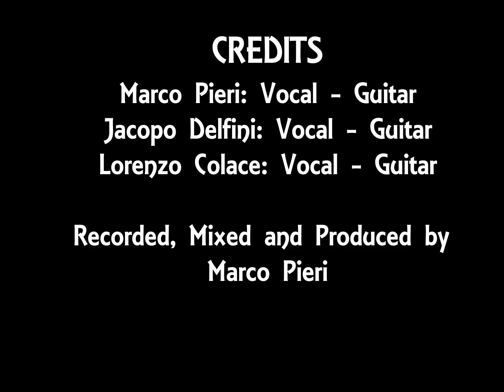Here Comes The Sun - The Beatles Acoustic Trio | The Beatles full album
The Beatles Full Album | 1 Hour | Covers by The Beatles Acoustic Trio The Beatles greatest hits

BIO: A creative blending of harmonies and three acoustic guitars can accurately reproduce the Beatles’ sound and songs, including those they wrote in their last period, such as I Am the Walrus, All You Need Is Love, Something, A Day in the Life, Strawberry Fields, and many others. It may be very unusual to listen to these songs all together in a live performance. Yet, that’s the Beatles Acoustic Trio!
Assuredly our concert should be appreciated by even the most exacting Beatles fans.
As an affectionate tribute to one of the greatest and most influential band’s in history is no small task, and our concerts are characterized by guitar virtuosity, harmonies, improvisation, and most of all passion. They’re also quite entertaining, thanks to the band’s ability to communicate with the public, featuring jokes

* Marco Pieri * Lorenzo Colace* Jacopo Delfini

Come Together - The Beatles Acoustic Trio Tribute Band

The Beatles Acoustic Trio were formed in 2002 by Marco Pieri, Jacopo Delfini and Lorenzo Colace; musicians who from childhood share a passion for the Liverpool quartet – The Beatles. Guitarists who have frequented each other and played together for many years, the three musicians are also teachers. The Beatles Acoustic Trio
do not consider themselves a cover band, but rather offer an affectionate tribute to one of the greatest band’s in music history. They deliver a creative blending of harmonies and three acoustic guitars that accurately reproduce the Beatles’ sound and songs.
The Beatles Acoustic Trio have now released their album entitled, “Come Together” which contains 20 selected Beatles tracks in an acoustic unplugged style, namely:

beatles-acoustic-trio-coverTo satisfy Beatles fans, the members of The Beatles Acoustic Trio need to recreate far more than just the notes, sounds and structures of the Beatles’ songs, indeed adopting, as best they can, those signifiers that will translate the Beatles work in a total context. At this, Marco Pieri, Jacopo Delfini and Lorenzo Colace, succeed to an impressive degree.
Firstly, because they do just that – without adding, subtracting or twisting anything. The Beatles Acoustic Trio’s renditions of the Beatles songs are clean, simple and straightforward. As the band’s title indicates, the songs are acoustic but don’t lack in rich textured sound and superlative harmonies. When the strumming acoustic guitars set in on the opening track and the band begins to sing the first phrases of “Come Together,” the underlying emotional impact of the world’s most covered band is immediately palpable.

The Beatles full album | all you need is love | ringo starr | the beatles greatest hits full album | here comes the sun

The Beatles Acoustic Trio | Come Together - The Beatles Acoustic Trio Tribute Band

We hope you enjoy it! Thanks for listening and your support!